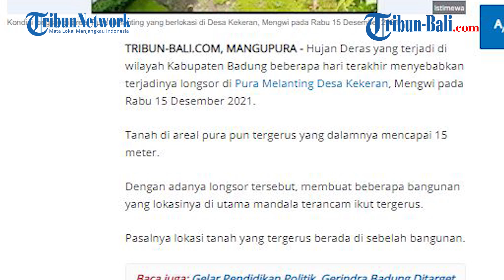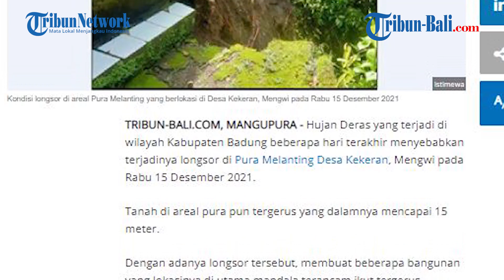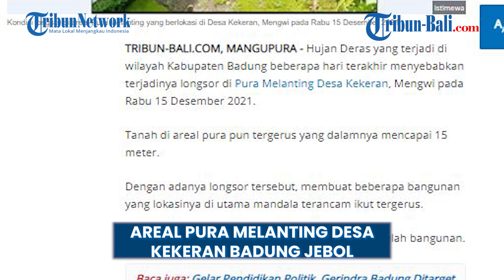Areal Pura Melanting Desa Kekeran Badung Jebol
Hujan Deras yang terjadi di wilayah Kabupaten Badung beberapa hari terakhir menyebabkan terjadinya longsor di Pura Melanting Desa Kekeran, Mengwi pada Rabu 15 Desember 2021.

Tanah di areal pura pun tergerus yang dalamnya mencapai 15 meter.
Dengan adanya longsor tersebut, membuat beberapa bangunan yang lokasinya di utama mandala terancam ikut tergerus.

Pasalnya lokasi tanah yang tergerus berada di sebelah bangunan.
(FLA)